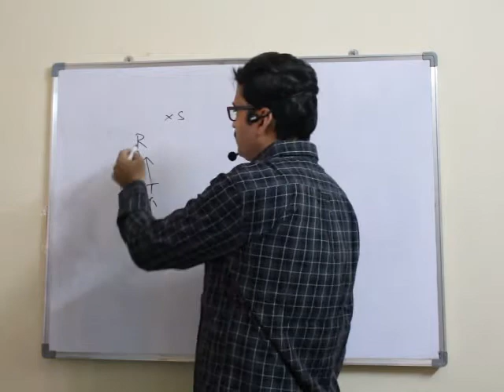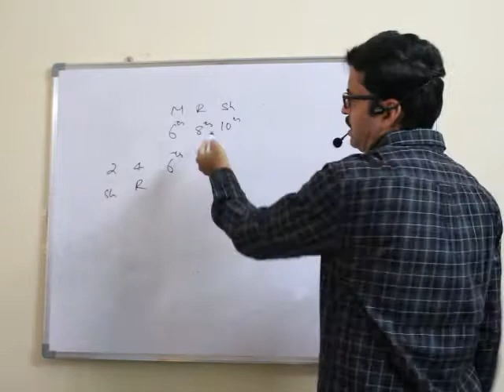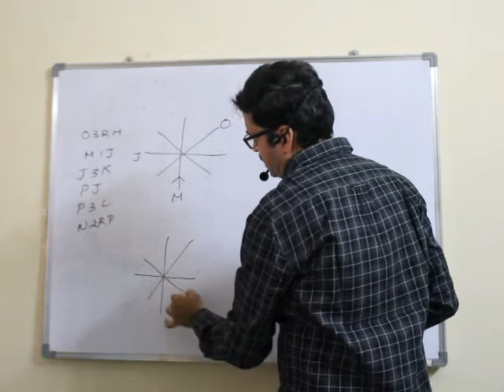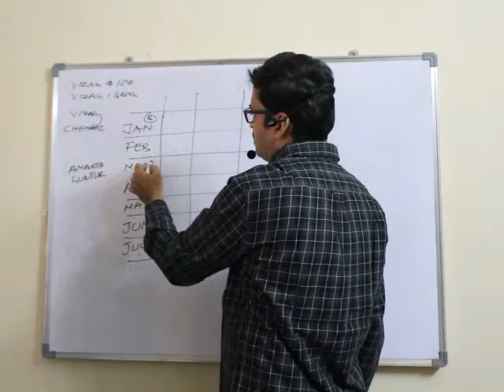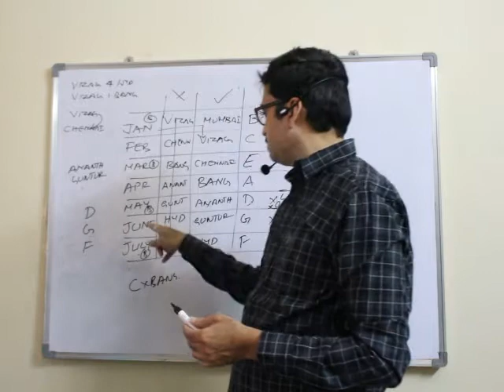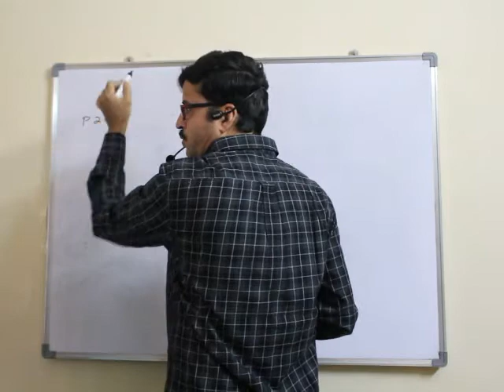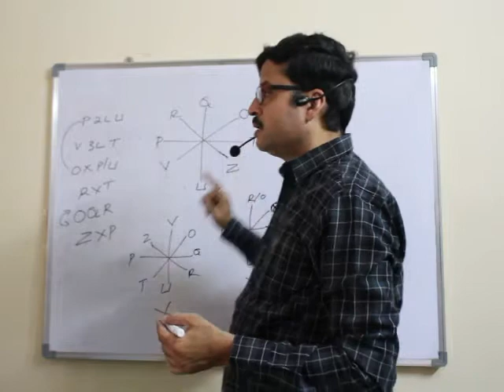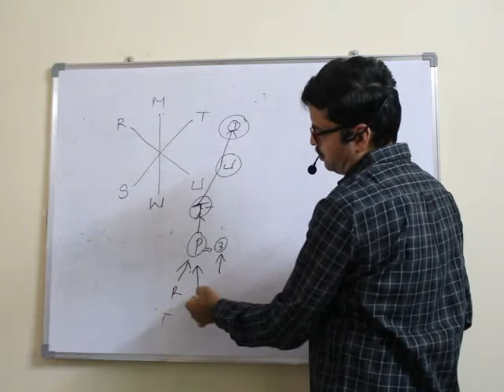SBI PO Prelims WIN test 18 Reasoning Explanation with shortcuts by K.M. Jaya Rao Sir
Description: SBI PO Prelims WIN test 18 Reasoning explanation with shortcuts by K.M. Jaya Rao Sir, Sakshi columnist & Senior Faculty at Dimensions Coaching Center, Guntur & Vijayawada. Ph: 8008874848